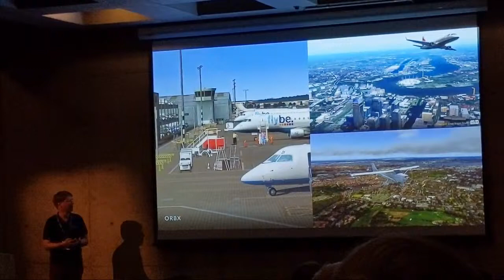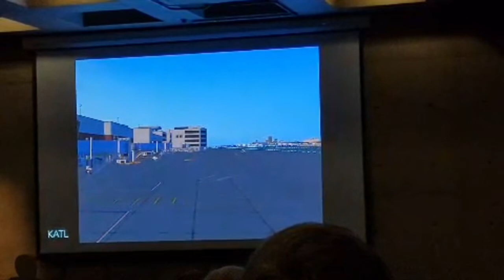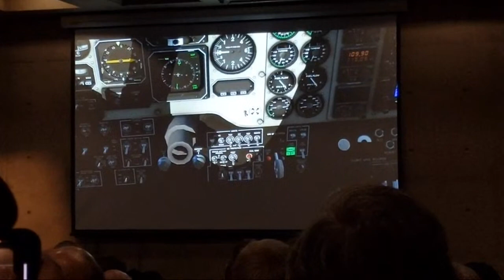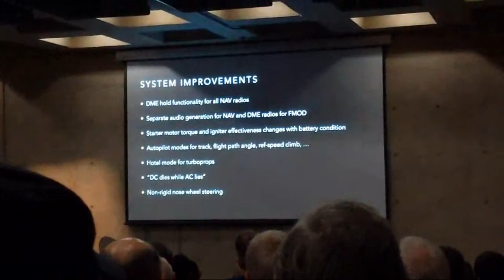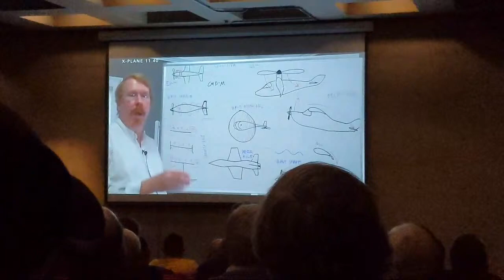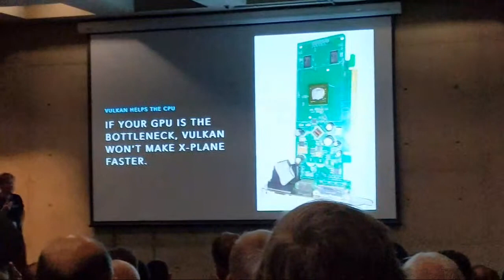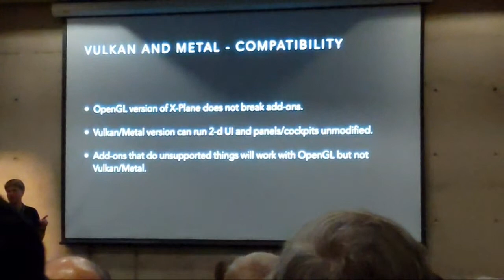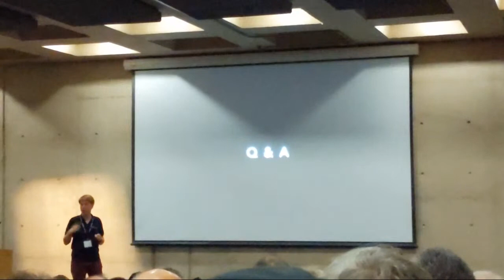Laminar Research Presentation Live!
My current System Specs:

16 GB DDR3-RAM
SSD Samsung 2TB,
MSI Nvidia GeForce GTX 1080ti
Windows 10 64 Bit

Payware Products:

(Aerobask-DA42) Diamond DA-42 Twin Star
(Aerobask-Eclipse) Eclipse 550 NG
(Aerosoft-EGCC) EGCC - Manchester Airport
(aerosoft-EGLL) Airport London-Heathrow
(Aerosoft-Maastricht) Airport Maastricht-Aachen XP
(airfoillabs-C172SP) Cessna 172SP Skyhawk
(BCSeneries-LIMJ) LIMJ - Genova Italy
(BlueSkyStar-A320CFM) JARDesign A320 CFM Sound Expansion Pack v4
(Carenado-500Shrike) AERO COMMANDER 500S SHRIKE HD SERIES
(CJS-WorldTraffic) World Traffic 2.0
(CSS-xEnviro) xEnviro
(ddenn-CL300) Bombardier Challenger 300 Captain Edition
(Dreamfoil-B407-XP11) Bell 407 XP11
(Drzewiecki-NYA) New York Airports XP
(Drzewiecki-NYC) New York City XP
(FlightFactor-A350) Airbus A350 XWB Advanced
(FlightFactor-B757) Boeing 757
(FlyJSim-Dash8-Q400) Bombardier Dash 8 Q400
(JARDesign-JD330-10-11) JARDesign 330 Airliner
(JustSim-ELLX-XP11) ELLX - Luxembourg Findel Airport XP11
(JustSim-LFMN-XP11) LFMN - Nice Cote d'Azur XP11
(JustSim-LOWI-XP11) LOWI - Innsbruck Airport XP11
(JustSim-LOWS-XP10) LOWS- Salzburg Airport W. A. Mozart XP10
(Nimbus-Lufker) Lufker - Spadaro (1N2) Airport
(PilotPlus-EGGD) EGGD Bristol International Airport
(PilotPlus-EGKK) EGKK - London Gatwick Airport
(RWDesigns-DHC3) DHC-3 Otter
(Thranda-Kodiak) Kodiak Quest G1000
(vFlyteAir-SR20) Cirrus SR20 G1000
(VMAX-747-8Series) Boeing 747-8 Series
(VMAX-767-Pro) Boeing 767-300 ER Professional
(VMAX-777-Pro) Boeing 777 Worldliner Professional
(Willzah-HDClouds) HD Unique Clouds Variety Pack
(XTrident-B412) Bell 412
(XTrident-Tornado) Panavia Tornado